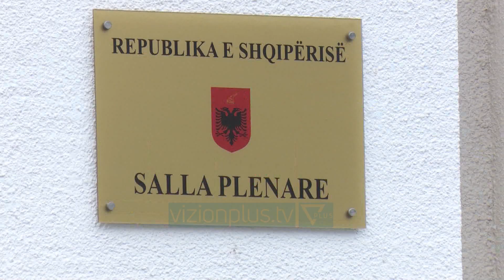Opozita negocion per Presidentin - Vizion Plus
Dy negociatoret e partise demokratike oerd bylykbashi dhe luciano boci kane nisur bisedimet me aleatet; lsi, pr, pbdnj, paa duke u perpjekur te krijojne nje bllok te unifikuar te opozites ne procesin e zgjedhjes se presidentit te ri te republikes
OERD BYLYKBASHI
NEGOCIATOR, PD
"Kapja e pres nga rama do ishte kapje e all pushteteve kete bashkendame me bocin dhe partite opozitare eshte proc politik qe udhehiqet nga partite per nje qendrim i perbashket qe te identifikijme jo vetem kriteret por dhe kandidaturat qe percaktojne rrrolin e pres si unitet kombetar. Jemi ne faxen e pare ku kemi ndare qendrime te perbashketa per te vijuar ne ditet ne vijim"
Por pavaresisht ketyre perpjekjeve, komisioni i rithemelimit ka nje problem te pakapercyeshem, faktin qe edi rama nuk pranon te negocioje me ta
" Ky eshte problem i rames dhe tama si ka votat per zgjedhjen e toes nese synon kons per presidentin e tep ne fazen e pare si ka vitat dhe duhet te ulet me faktoret reale dhe partite e tjera opozitare. Rame kerkon te camtoje ai opoziten por tezoluta jone percakton se qendrimet e nje andhme te rames do perballen me viten tone kunder"
Por vete aleatet kerkojne qe partia demokratike te mos jete e ndare mes enkelekd alibeajt dhe sali berishes, duke preferuar qe publikisht te rreshtohen ne krahun e njerit apo tjetrit
FATMIR MEDIU
KRYETAR, PR
"Kam diskutuar edhe me Bylykbashin dhe me Boçin edhe me Alibeajn. Ne jemi të qëndrimi i Aleancës për Ndryshim, duhet të kemi një figurë të pëbashkët që të biem dakord"
AGRON DUKA
KRYETAR, PAA
"Nese nuk ka nje qendrim te perbashket, nuk i imponohemi dot rames."Raundi i pare per zgjedhjen e presidentit te republikes do te zhvillohet pasditen e se henes por pak gjasa ka qe opozita te shkoje e bashkuar ne kete seance, kryesisht per shkak te carjes ne partine demokratike. Enkelejd alibeaj ka marre mbeshtetjen e 21 deputeteve per te negociuar per platformen e tij, ndersa komisioni i rithemelimit po negocion bazuar mbi rezoluten e keshillit kombetar te partise demokratike.